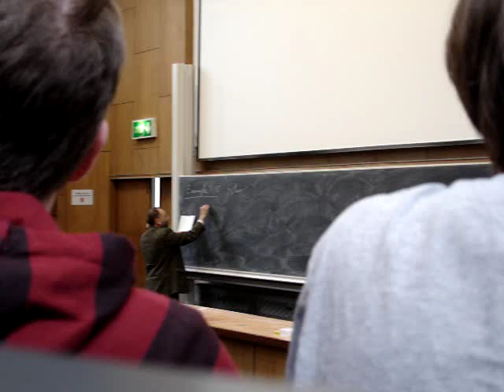The Cherry Kearton experience 2 - Revenge of the cherry!!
The Cherry talk begins